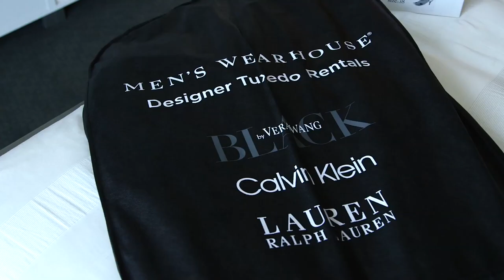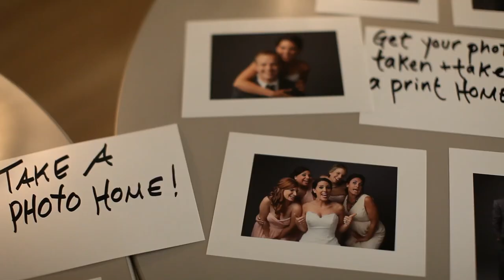Lauren & Luke Trailer